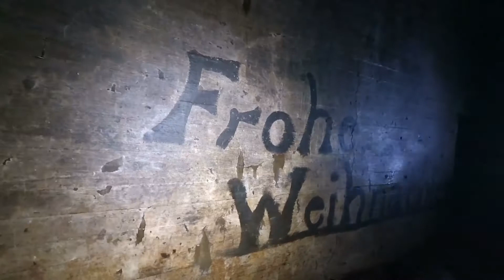Urbex Die verlassenen Katakomben des Stahls - Abandoned catacombs of steel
Hier bin ich mit Ingo von Lost Places- Längst vergessene Orte in einer verlassenen Stahlindutrieruine unterwegs.